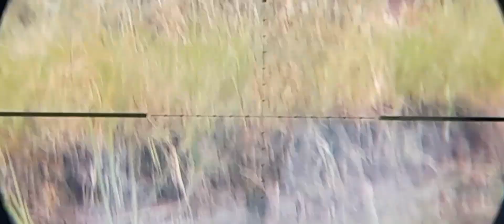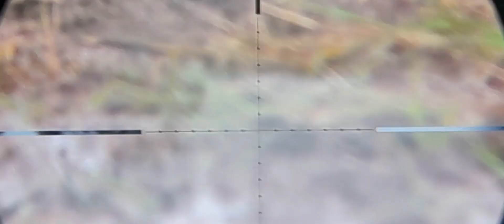Berburu terkukur!!langsung masak di lokasih!!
assalam'mualaikum

ok mas bro, kali ini edisi kita berburu terkukur di  persawahan, kali ini kita akan eksekusi lansung y mas broo, kita akn masak hasil buruan kita di lokasih berburu y mas broo..

trimakasih buat temen'' yg sudah menonton vidio atau chenel saya trimakasih bnyak, dan yg sudah mendukung trimakasih,
dan buat temen'' yg blom mendukung mohon dukungannya dengan cara
COMEN
SHERE
SUBSRIBE

trimakasih
salam satu laras salam kepar kepat

edo famuji